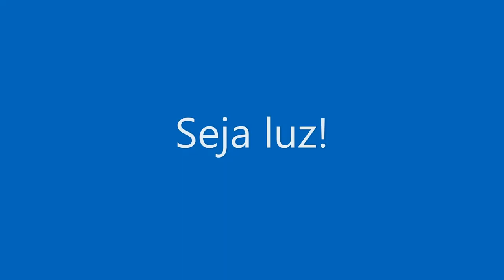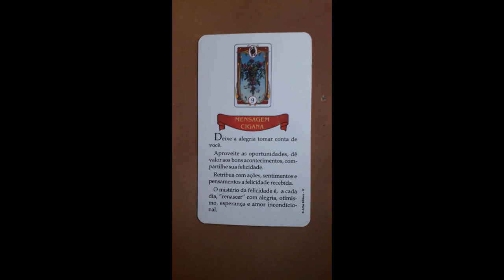Como vai ser minha semana (baralho cigano responde)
Se você chegou neste vídeo, é por que o baralho cigano tetm um conselho pra você.